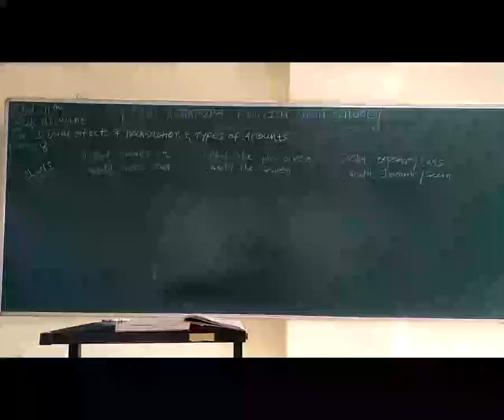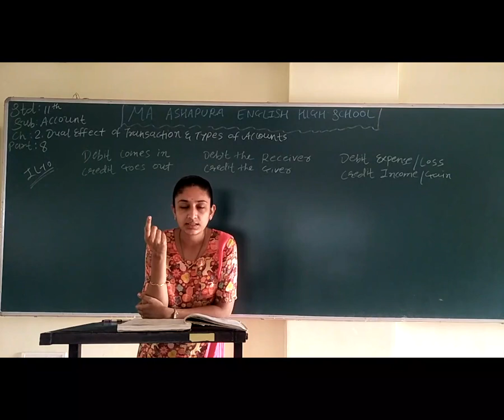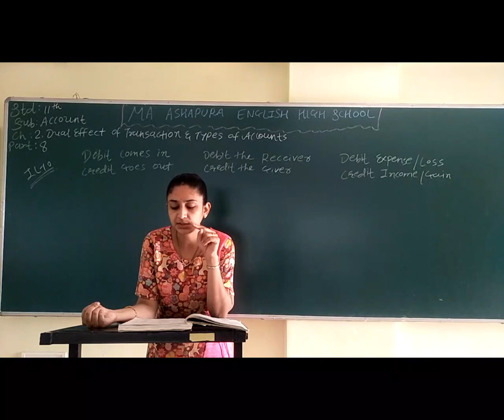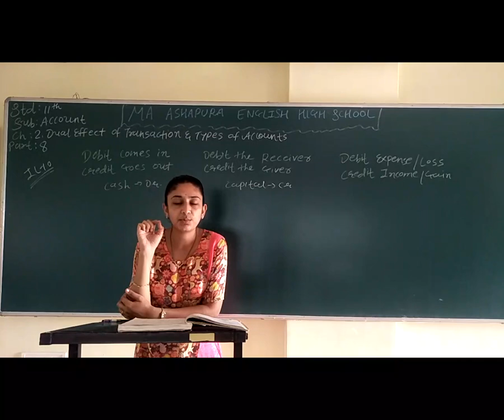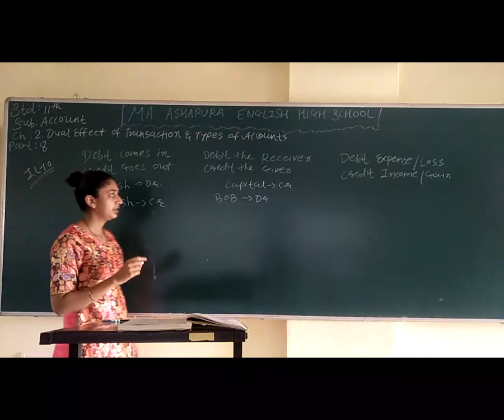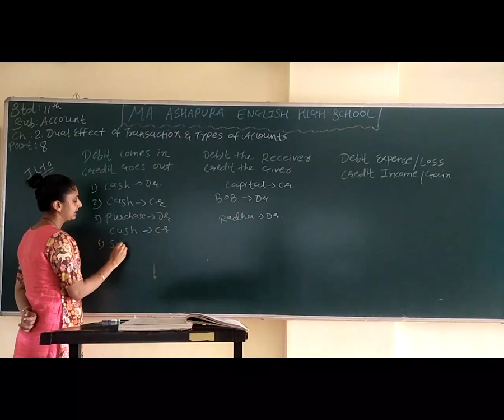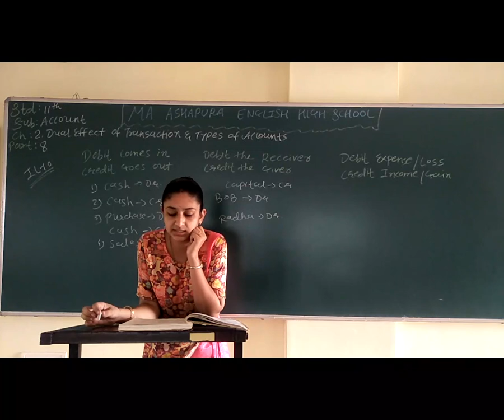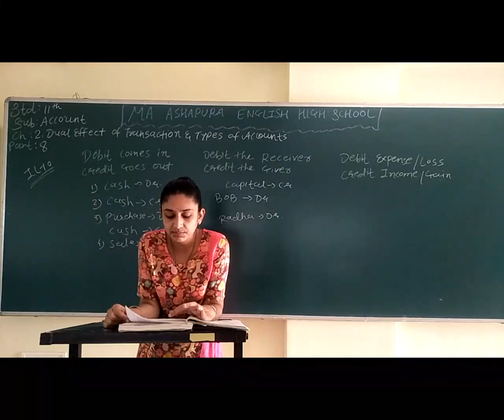STD 11th EM SUB ACOOUNT CH 2 DUAL EFFECTS OF ACCOUNTING PART 8 BHUMI MAM